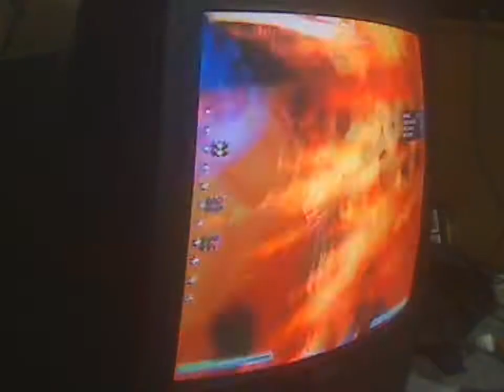Julia Sfxt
Julia Combos & Stuff.